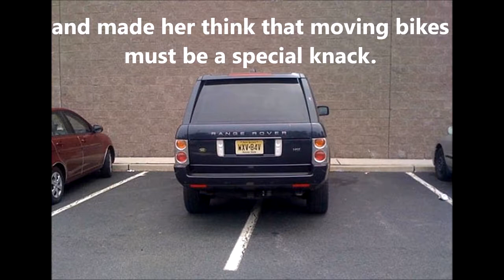#189 Desperate Dora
we all know someone like this .